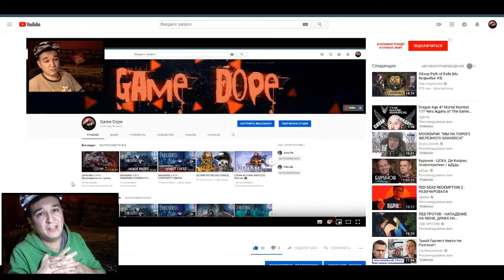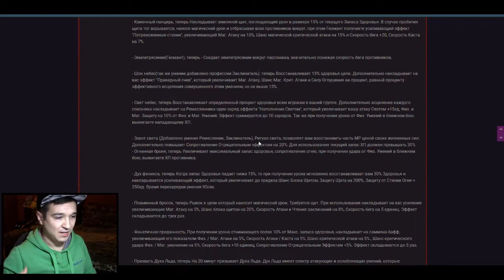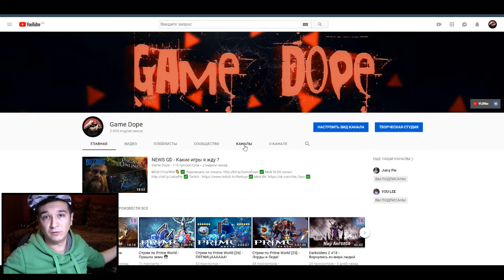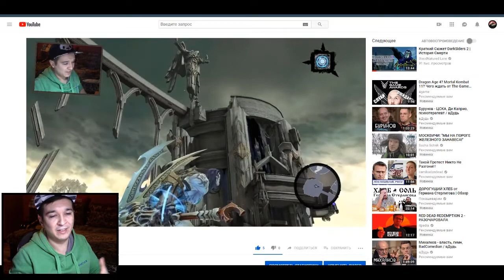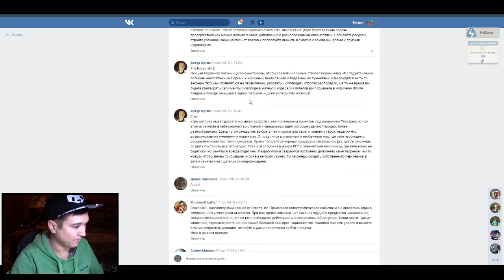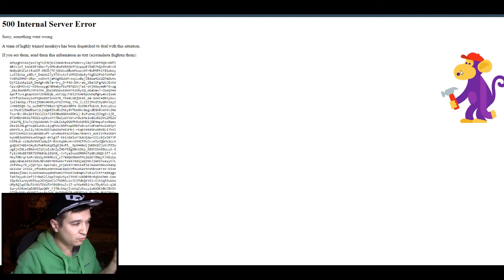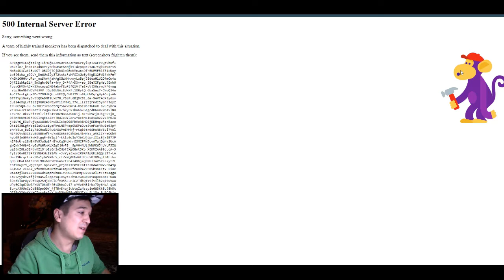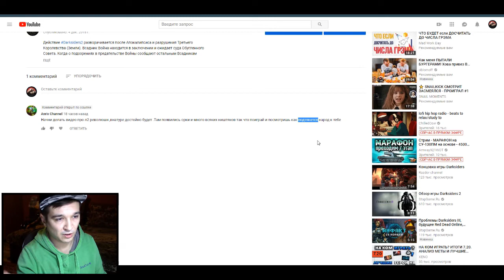PENTAWAR ОТКРЫТИТЕ СЕРВЕРА 15.12.2018